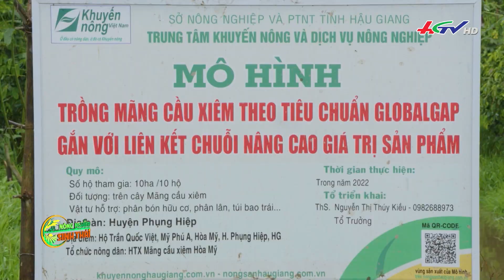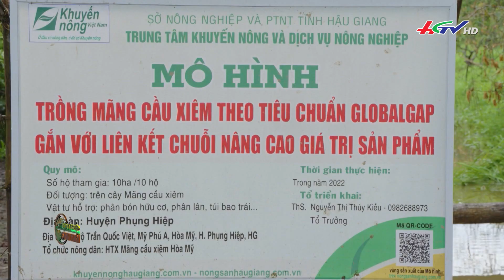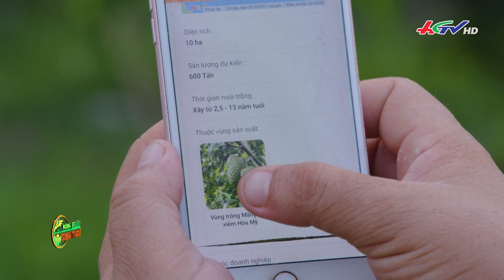Trồng chanh bông tím thu tiền tỷ/năm | NÔNG NGHIỆP SINH THÁI | CHUYỆN NÔNG GIA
Kênh Youtube CHUYỆN NÔNG GIA của TRUYỀN HÌNH HẬU GIANG (HGTV).
Chúng tôi cung cấp cho các bạn những thông tin bổ ích về nông nghiệp, cũng như chia sẻ những kết nối thú vị với bà con nông dân trên khắp đất nước. Nếu bạn yêu thích nông nghiệp và muốn học hỏi thêm nhiều kinh nghiệm từ bà con nông dân, hãy đăng ký kênh và theo dõi các video của chúng tôi nhé!

Hẹn gặp lại các bạn trong những video tiếp theo. Chúc các bạn một ngày vui vẻ!

ENG:
CHUYỆN NÔNG GIA - YouTube Channel by HGTV HAU GIANG TV.
We are dedicated to providing valuable information about agriculture and fostering meaningful connections with farmers across the country.

To get in touch with us, you can reach us through the following channels:

We look forward to seeing you in our upcoming videos. Have a wonderful day!